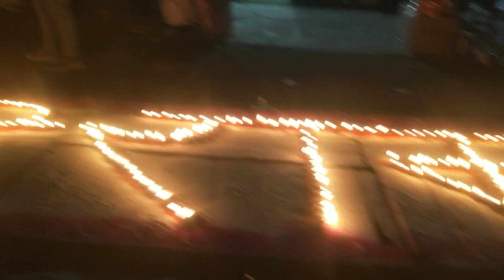japla ka Chhath Pokhara 22 janwar 2024